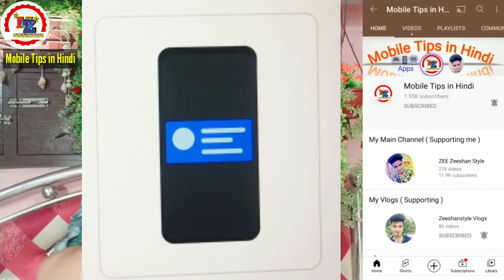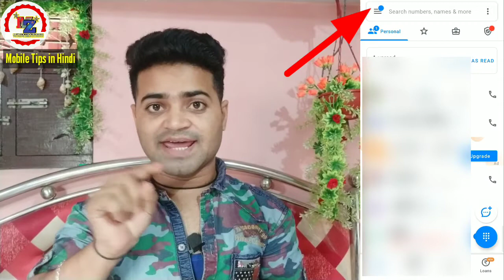How To Enable Truecaller Full Screen Caller ID | Truecaller full screen mode on kaise kare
how to enable truecaller full screen caller id

Welcome 🤝 My New YouTube Channel

Searching Topic :-

truecaller full screen mode on

truecaller full screen mode on kaise kare mobile me

truecaller full screen mode on kaise kare

Truecaller

truecaller full screen mode

full screen caller id feature kaise lagaye

how to enable truecaller full screen caller id display

truecaller full screen caller id

how to disable full screen caller id in truecaller

mobile Tips

How To Used Truecaller

How To Find in Truecaller Full Screen Mode

How To On Truecaller Full Screen Caller ID

How To On Truecaller Full Screen Mode Caller ID Display

…My another App's Link…

Thanx for watchings

by MobileTipsinHindi